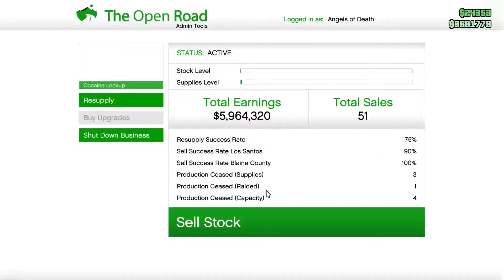no HUD solo RP online GTA 5 - Wayne Grow LP 314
Roleplaying the rags-to-riches grow-op biker turned contraband kingpin story of Wayne Grow and the trafficking empire of WG Industries.